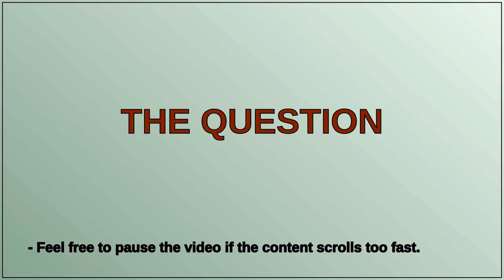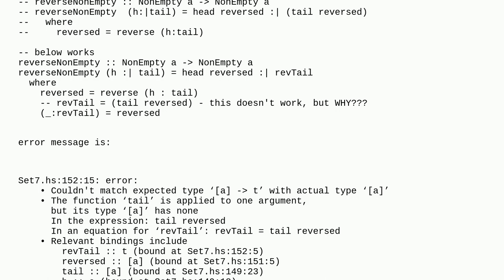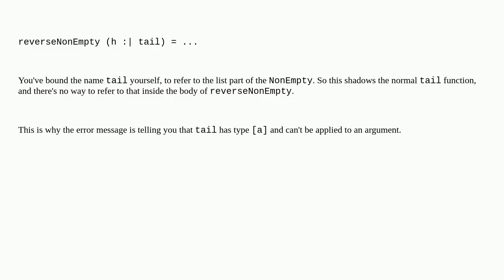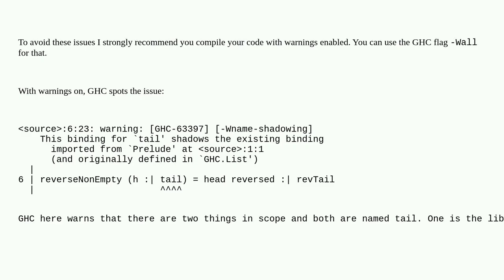Haskell basic - pattern matching vs list tail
A special thanks goes out to the community

  tail pattern-matching list functional-programming haskell